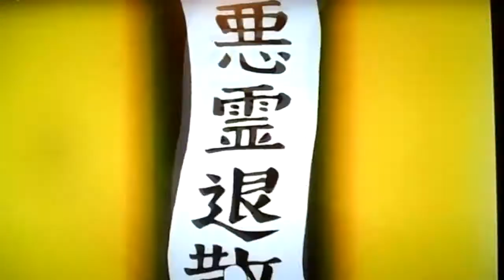An all woman org...oh wait its my Impact Wrestling KnockOuts Night Predictions.